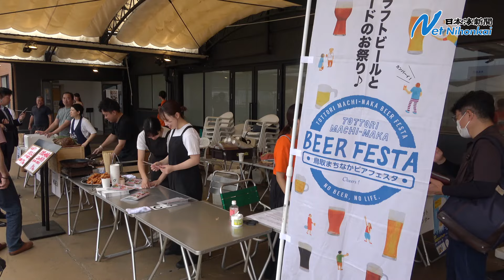鳥取まちなかビアフェスタ 丸由百貨店屋上 日本海新聞